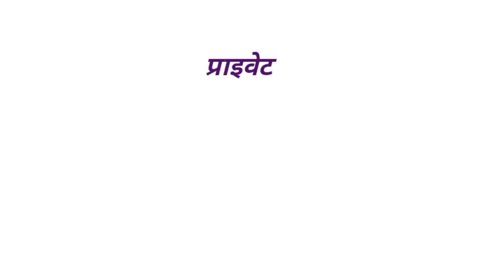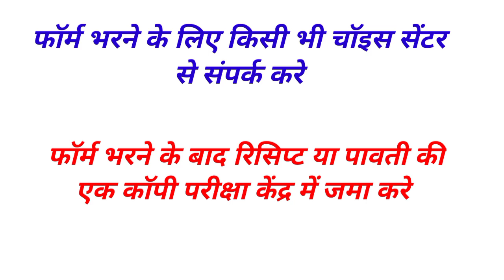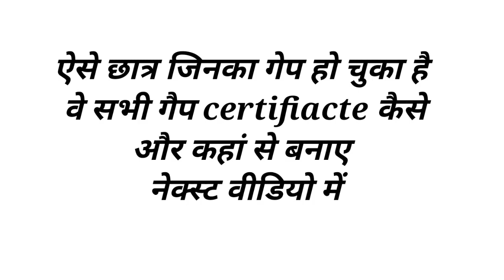Cg कॉलेज प्राइवेट परीक्षा फॉर्म कहां और कैसे भरे पूरी जानकारी देखे | college exam form 2023